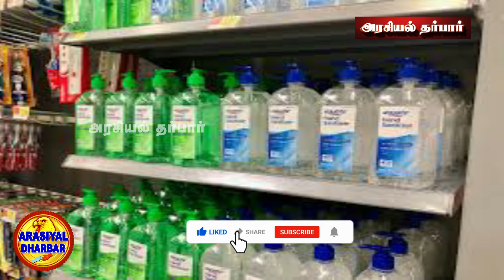தவறுதலாக சானிடைசர் குடித்திருப்பார் அதிகாரி - என்ன நடந்தது? | Arasiyal Dharbar | Tamil News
💓 We Happy to hear your Feedback, Comments